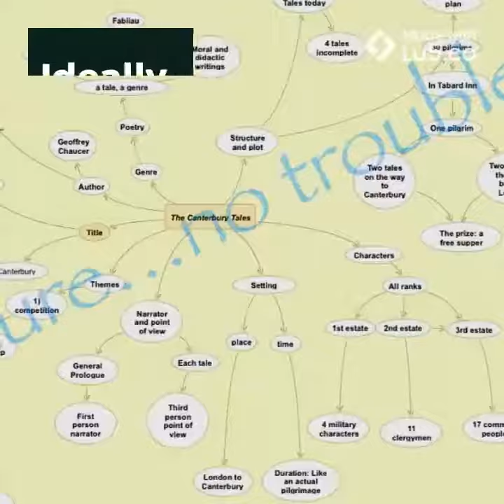How to Report on a Novel_ A step by step Guide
ESL High School Students: Master Novel Reports Easily!

Attention ESL students and teachers! Struggling with novel summaries or presentations? Our 1-minute visual guide at Literature-No-Trouble.com simplifies literary analysis for non-native English speakers.
This step-by-step video covers:

0:00 Introduction
0:10 Understanding novel elements (title, genre, plot, characters)
0:25 Analyzing themes and narrative techniques
0:40 Structuring your report
0:50 Using evidence and avoiding common mistakes

Learn to:

Identify critical components of any novel
Create clear, impactful reports
Support your analysis with proper citations
Boost your confidence in literary discussions

Perfect for:
✓ ESL high school students tackling literature assignments
✓ English teachers seeking concise tools for their classes
✓ Anyone looking to improve their literary analysis skills

We're a small but growing channel dedicated to making literature accessible for ESL learners. Every view helps us create more content like this!

Visit Literature-No-Trouble.com/how-to-report-on-a-novel now. Let's simplify English literature together!"